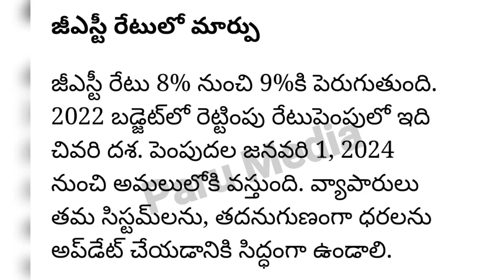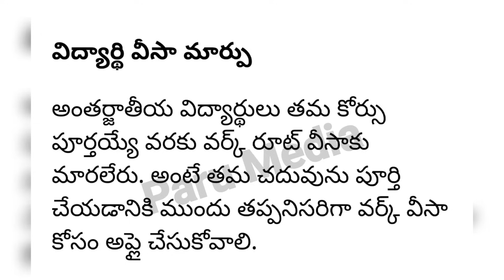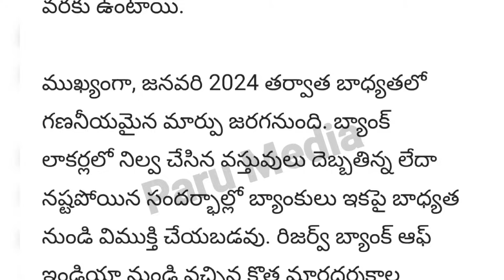జనవరి 2024 దేశ వ్యాప్తంగా 10 కొత్త రూల్స్ | January 2024 New Rules | SBI | LIC | Ration | GST | SIM